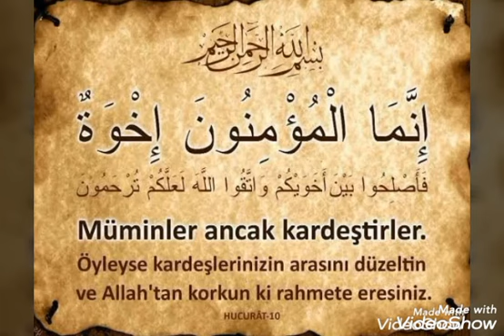KARDEŞLİK HAKKINDA MUAZZAM SOHBET..PROF. DR MAHMUD ESAD COŞAN (RAHMETULLAHİ ALEYH) 🌹 🌹 🌹